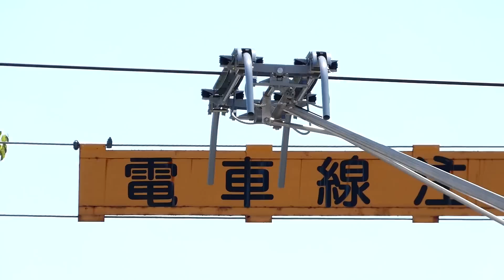川重兵庫工場 コキ107出場と、東京メトロ構内走行テスト 2017.05.19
快晴の下、コキ107が出場していきました。昨日の323系出場と違って、7番門から出場見送りの見学人は、何と私一人でした。
牽引は、昨日に引き続きDE101743でした。